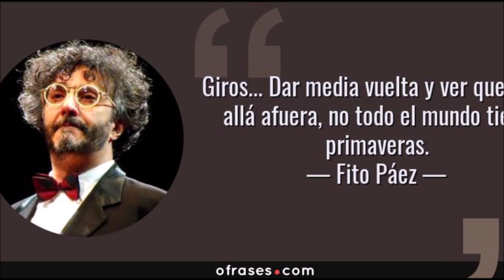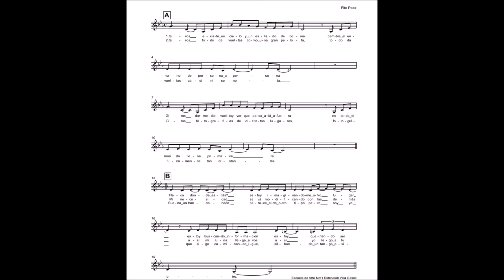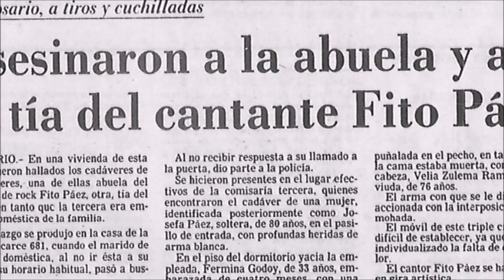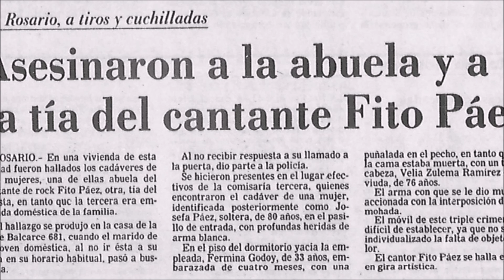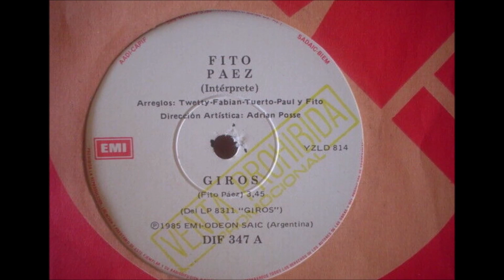Giros Fito Páez por Carlos Jara y su Guitarra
Giros
Fito Páez